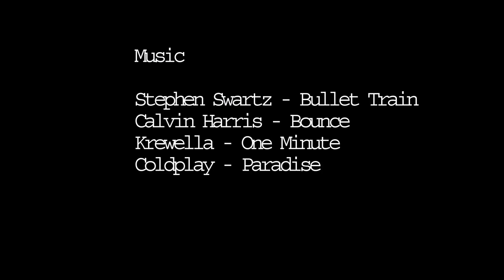short edit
-10°